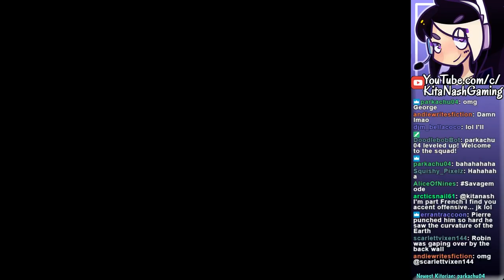Stardew Valley 1.1 Gamplay PART 21: THE WIZARD'S EX-WIFE (POST GAME) |Let's Play Walkthrough [PC]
Stardew Valley 1.1 Update Gameplay/Walkthrough ~ New Character File
Let's Play Stardew Valley Version 1.1 for PC w/Kita Nash Season 2!
Next Part ►This series is complete

☼KITA NASH ON SOCIAL MEDIA☼

Stardew Valley is a farming simulator/open-world RPG created by ConcernedApe and published by Chucklefish. It is very similar to the popular Harvest Moon and Story of Seasons series. While working a thankless office job, you remember a letter given to you by your grandfather. He has left you his farm to care for, but the land is rundown and overgrown. What's worse, the Jojoa Mart corporation has moved into town and the old, simple way of life is dying. It's up to you to get the farm up and running and hopefully restore the town to its former glory. But farming isn't everything. There are several bachelors and bachelorettes to pursue, marry, and have children with. You can also befriend over 30 townspeople and see unique events and cutscenes with each of them. Sometimes the townspeople will post quests for you to complete. There are new quests every few days, so it's never dull. There are also festivals each month to attend such as the Luau, Flower Dance, and Feast of the Winter Star. And if you get bored or need materials, you can explore two different caves to mine for ore used to upgrade tools or give as gifts. The caves are also filled with monsters like slimes and bats, so you must be ready for combat using a variety of weapons. You can also care for a large variety of animals such as chickens, ducks, pigs, cows, goats, rabbits, and sheep and use their products to make mayonnaise, cheese, cloth, and other artisan goods. You can also cook meals, donate fossils and gems to the museum, or spend a casual afternoon fishing. And your skills are all upgradable and come with their own perks! Stardew Valley really is a simple farming game, but it is full of possibilities.

Kita Cartoon Artwork Done by Echoii ►@Gni_debbie (Twitter)